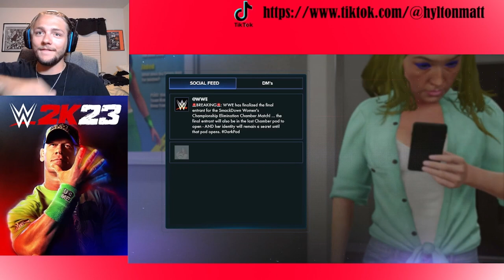WRESTLEMANIA TWIST | WWE 2K23 MyRise The Legacy FINAL PART